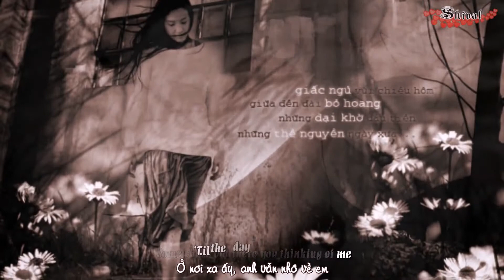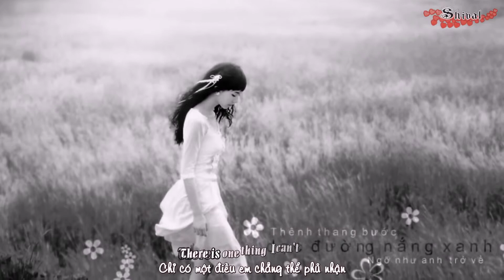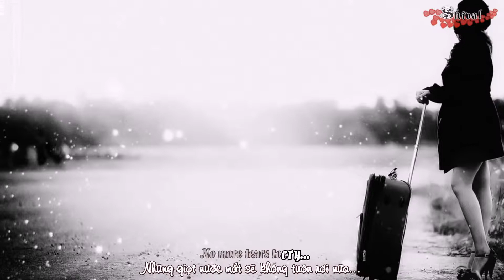Love Song Collections | Nail Salon Knoxville TN -Diva Nails |It's Not Goodbye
Nail Salon Knoxville TN 37919 | Nail Salon Knoxville | Nails & Spa 37919 | Nail Salon 37919 | Nail Salon Knoxville TN | Nail Salon Knoxville, TN 37919 |
MANICURE | PEDICURE | GEL ( SHELLAC) MANICURE | GEL (SHELLAC) PEDICURE | ACRYLICS | SOLAR NAILS | PINK & WHITE | UV GEL NAIL | FRENCH TIPS | AMERICAN TIPS | COLOR TIPS | EYEBROW WAXING | GLITTER TIPS | STILETTO SHAPES | ROUND SHAPES | SQUARE ROUNDED SHAPE | TRUE SQUARE SHAPES| NAIL SALON @ Diva Nails and Spa

DIVA NAILS AND SPA SERVICES AND PRICES:

STANDARD MANICURE .$12. WITH GEL $30 DISCOUNT $2 OFF
DELUXE MANICURE. $28. WITH GEL $46 DISCOUNT $2 OFF
ROYAL MANICURE. $35. WITH GEL $53 DISCOUNT $2 OFF
SIGNATURE MANICURE. $45. WITH GEL $65 DISCOUNT $2 OFF
STANDARD SPA PEDICURE. $27 WITH GEL $45 DISCOUNT $2 OFF
DELUXE SPA PEDICURE. $45 WITH GEL $63 DISCOUNT $2 OFF
ROYAL SPA PEDICURE. $55 WITH GEL $73 DISCOUNT $2 OFF
SIGNATURE SPA PEDICURE. $75. WITH GEL $93 DISCOUNT $2 OFF
STANDARD MANI./PEDI COMBO.$$$ 37
ACRYLIC. FULL SET $27&UP FILL-INS 17&UP
ACRYLIC WITH FRENCH TIPS. FULL SET $32&UP FILL-INS 22&UP
ACRYLIC WITH AMERICAN TIPS. FULL SET $32&UP FILL-INS 22&UP
SOLAR GEL NAILS. FULL SET $35&UP FILL-INS 20&UP
SOLAR GEL NAILS WITH FRENCH TIPS. FULL SET $40&UP FILL-INS 25&UP
SOLAR GEL NAILS WITH AMERICAN TIPS.FULL SET $40&UP      FILL-INS 25&UP
SOLAR GEL NAILS WITH PEARL TIPS. FULL SET $35&UP FILL-INS 20&UP
UV GEL NAILS WITH FRENCH TIPS. FULL SET $35&UP FILL-INS 20&UP
UV GEL NAILS WITH AMERICAN TIPS. FULL SET $40&UP FILL-INS 25&UP
UV GEL NAILS WITH PEARL TIPS. FULL SET $40&UP FILL-INS 17&UP
PINK&WHITE WITH GEL COATING. FULL SET $47&UP FILL-INS 37&UP
PINK&COLOR WITH GEL COATING. FULL SET $47&UP FILL-INS 37&UP
EYEBROW WAX. $8&UP
HAND/FOOT GEL POLISH. $20
REGULAR POLISH. $8/FOR HAND $10/FOR FOOT

Diva Nails & Spa in Knoxville embraces the concept of a rejuvenating spa atmosphere with the comfort of home. Our specialists will personalize your nail, pedicure, wax, facial and massage services. We located at Knoxville, TN.

We offer the highest quality products and follow strict sanitary procedures in a beautiful, and relaxing spa atmosphere. Let our friendly, professionally trained and licensed, staff give you the 5 star treatment you've been looking for and deserve.

We serve with comprehensive nail and waxing services with the latest products and expert techniques. We are grateful to have become part of the Knoxville, TN community as our entire staff is always working to be the best. Thank you and we hope to see you soon!